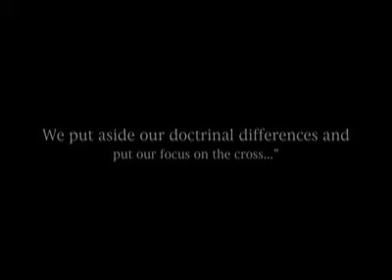Community-wide Good Friday Service - Brainerd Dispatch MN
Twelve Brainerd area churches sponsor a community-wide Good Friday Service at Brainerd High School.